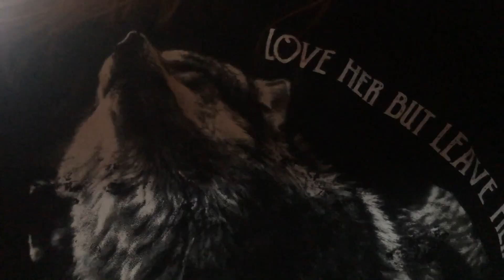Jesień z wilkami i rykowisko - 2020 r | WARSZTATY | Bieganizm | Wildlife Seminars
Podsumowanie organizowanego przeze mnie i Michała Figurę (Wildlife Seminars i Stowarzyszenie dla Natury "Wilk") 4-dniowego spotkania naukowego w Beskidzie Żywieckim, na naszym małym końcu świata. Wrzesień, 2020